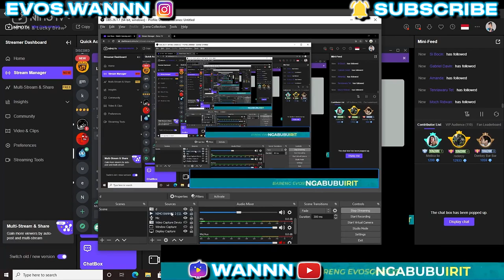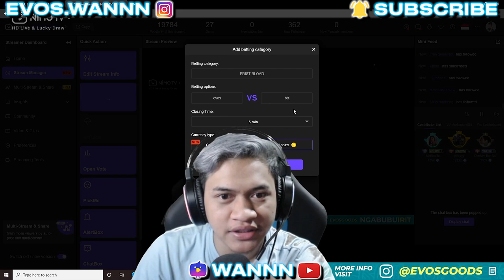WANNN REUNIAN SAMA OURA DAN DONKEY NONTON EVOS VS BTR GAME 1